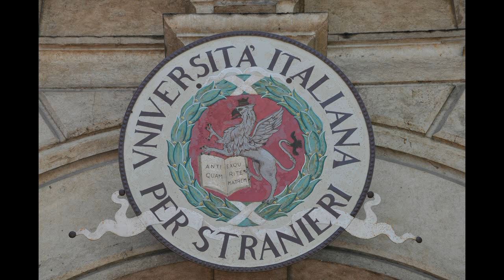Concerto del 19 marzo 2021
Rassegna musicale "Università per Stranieri e A.Gi.Mus di Perugia - 46 anni con i Giovani e per i Giovani"

Trio D’Arna
Luca Ricci, canto e percussioni
Barbara Abati, flauto
Lucia Bellucci, chitarra